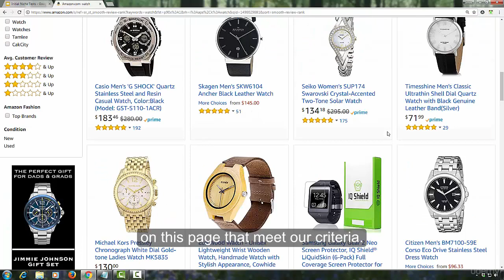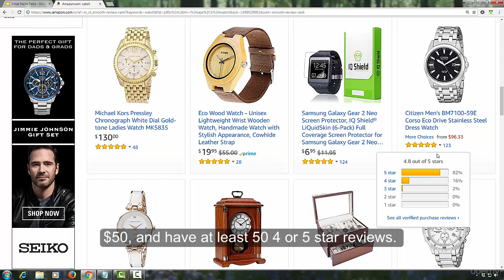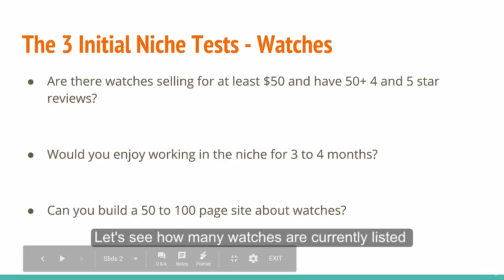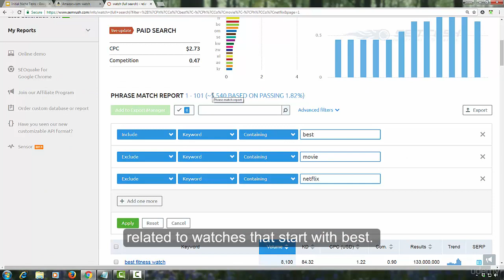236. Initial Niche Tests